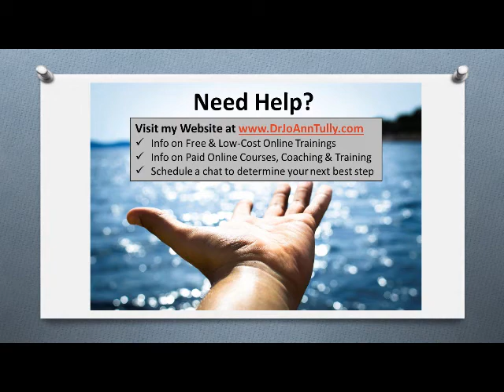How to Heal Adrenal Fatigue Using Your Mind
In this video, How to Heal Adrenal Fatigue Using Your Mind, I discuss the questions you need to ask yourself to help you uncover the mental & emotional patterns that might be causing or contributing to your illness. I then explain the general roadmap of what it takes to heal your body using your mind.

The content of this video is meant for those wishing to explore how their thought patterns, beliefs & emotional stress might be causing their health issues and how they can begin the journey of Self Healing using the concepts from A Course In Miracles and Human Design.

As always, the information in this video is not meant be medical advice. Please consult with your healthcare practitioner for medical advice.